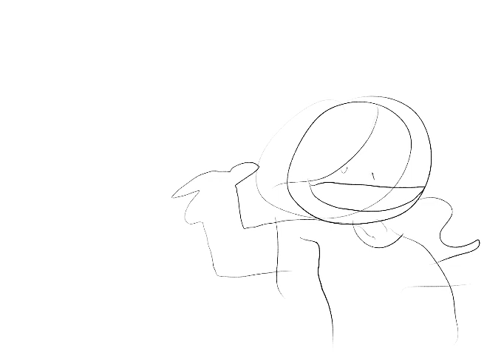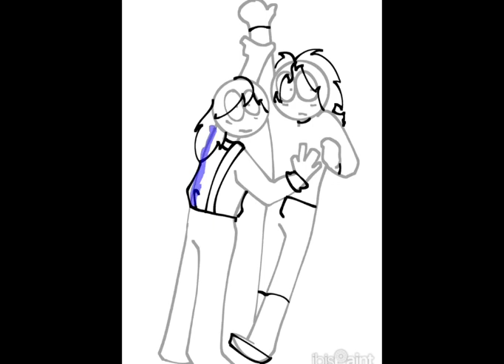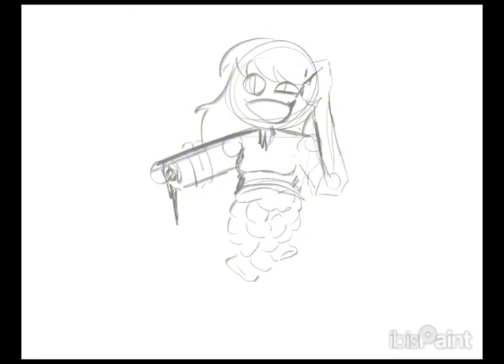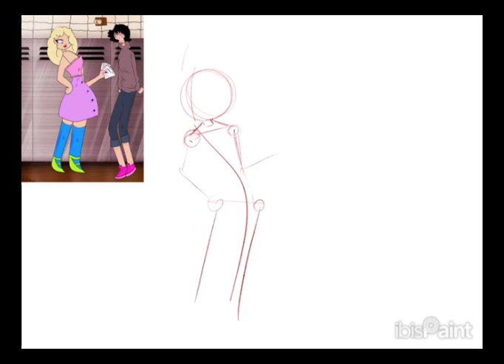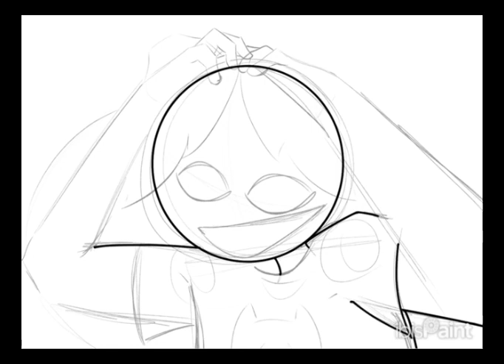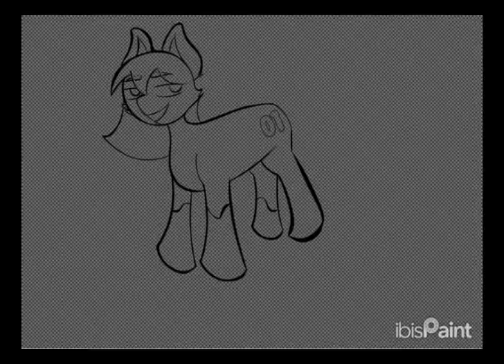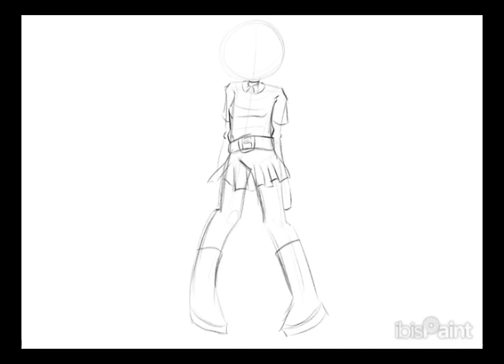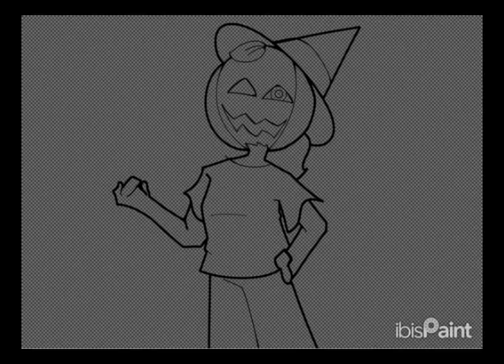CRINGETOBER 2023 AAAAAAAAAAAAAAAA (very long video)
THIS VIDEO IS 2 HOUR LONG IM IN HELL